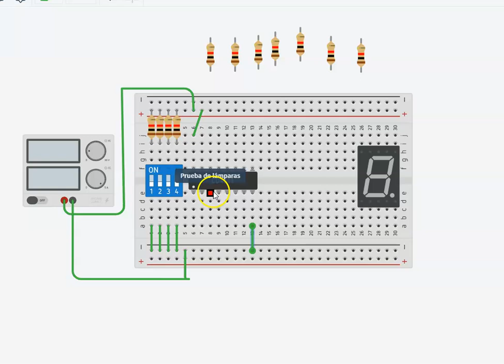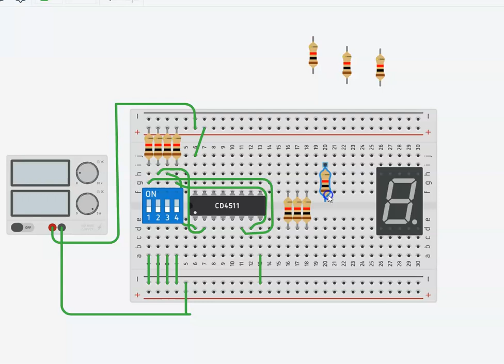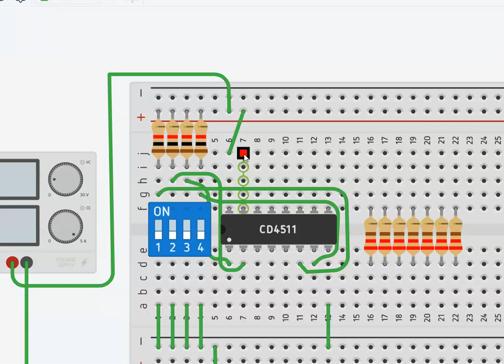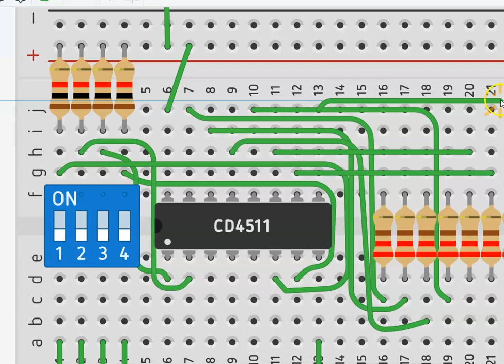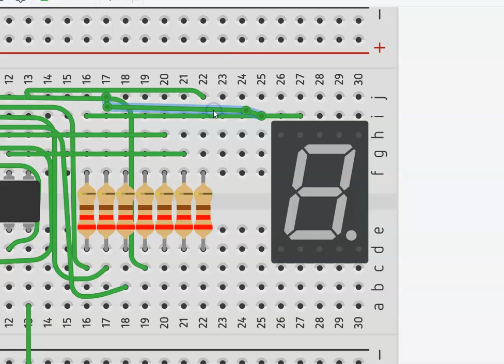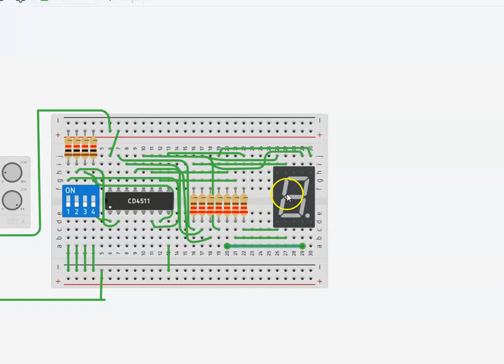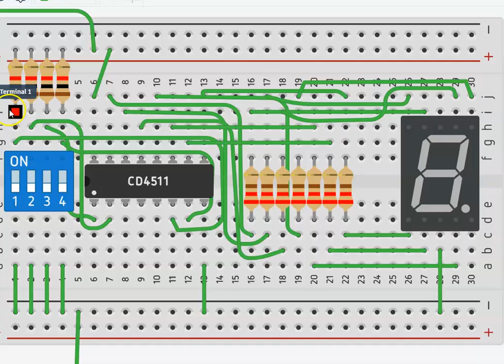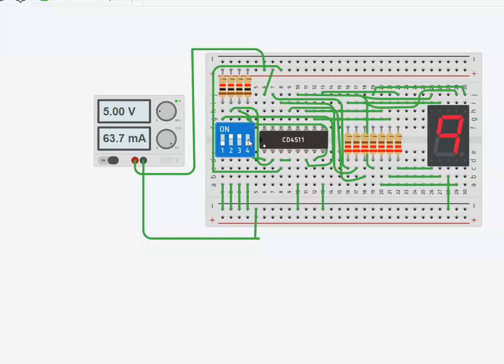mantaje paso a paso del decodificador bcd a 7 segmentos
EN ESTE VIDEO PODEMOS VER EL MONTAJE PASO A PASO DE UN DECODIFICADOR BCD A 7 SEGEMNTOS SIMULADO EN TINKERCAD